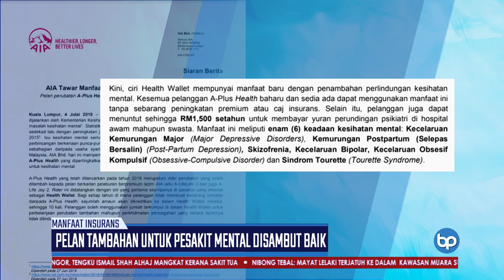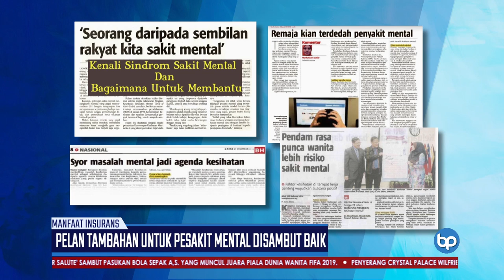Pelan Tambahan Untuk Pesakit Mental Disambut Baik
Inisiatif sebuah syarikat insurans di negara ini menawarkan polisi perlindungan untuk penyakit berkaitan mental bagi mengurangkan beban kos pembiayaan pesakit berkenaan nyata mendapat sambutan baik.

Langkah syarikat insurans itu juga seiring dengan amalan yang sudah dilaksanakan di beberapa negara lain termasuk Singapura.